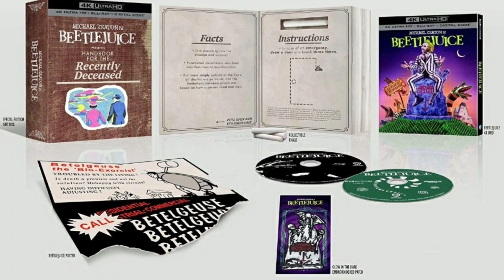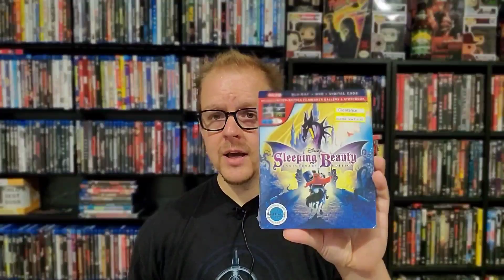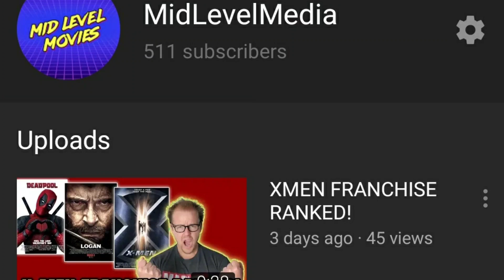BEETLEJUICE AND GOONIES ON 4K! - THE PHYSICAL MEDIA REPORT #20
It's time for another exciting episode of my weekly physical media rundown! As things really start to heat up this week with the releases of Beetlejuice and Goonies as well as the Sherlock Holmes films in 4k! So join me as I cover all the new releases for this Tuesday September 1st, News announcements, deals, top 5 blurays and more in this week's edition of the Physical Media Report!

Apologies for sound issues. Mic issues that I'll have to work out.

LEVELS OF GEEK PODCAST LINKS